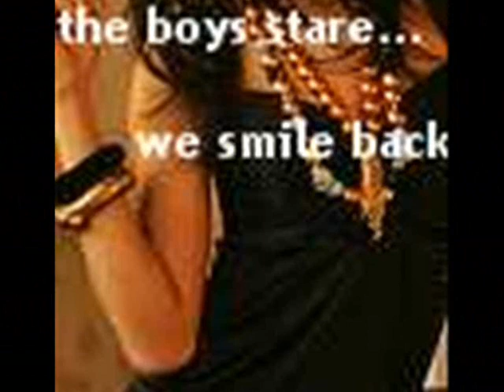9KNG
9KNG GURLYZ